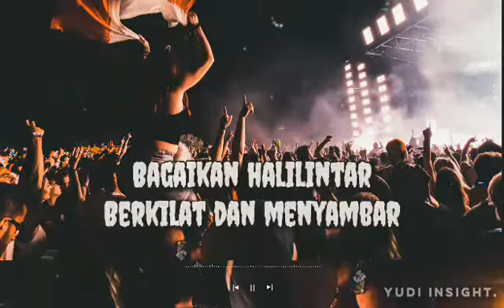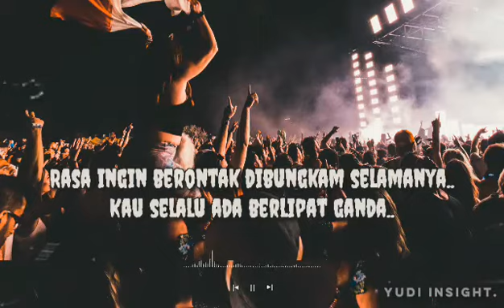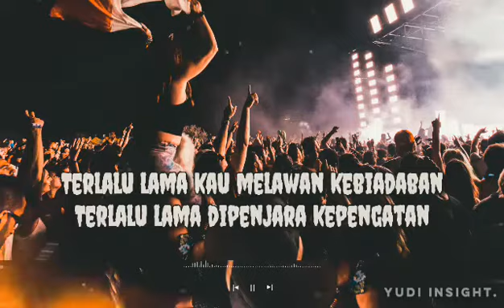Bobby cool, Voc.SID - Suara halilintar (Audio HD & lirik musik) By.Bomb blast studio cover.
P tumbnail : qwerty typo

Lirik lagu
Musik lirik
Lyrics song
Cover musik lirik
Musikalisasi
Lagu romantic
Sad

Official : .
All Ganre of musikalisasi
Klip Ganre saat ini : Punk rock

🎶Song original pencipta (asli) :
Bobby cool VOC. Superman is dead (S.I.D)
Lyrics song.
🎧Song cover pemilik suara cover :
BOMB BLAST STUDIO
Cover - Suara halilintar

Thanks . see you